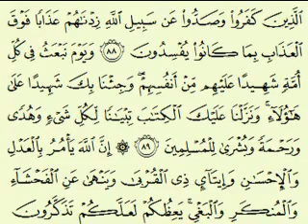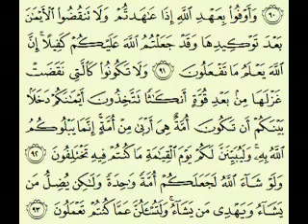سورة النحل 3 2 93 65 السديس surah An Nahl abdulrahman alsudes